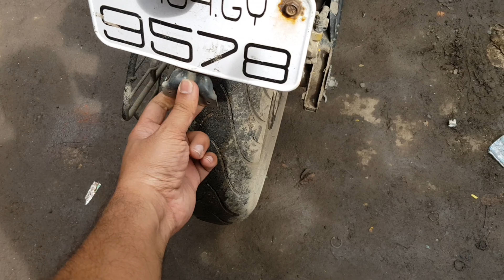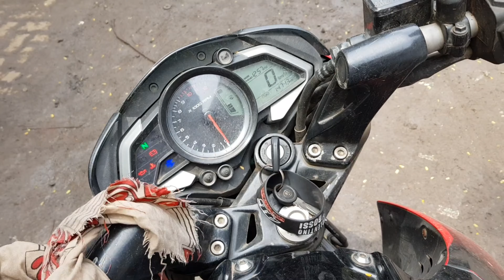Rear Mudguard Problem Fixed | PulsarNS200